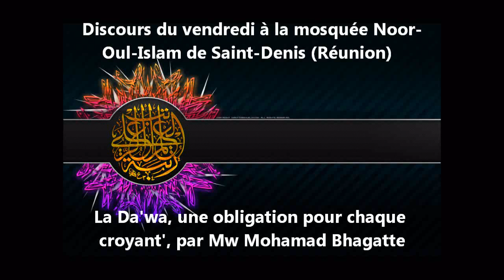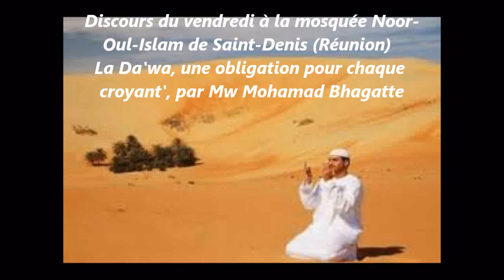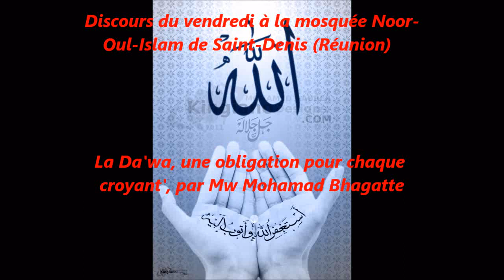La Da'wa, une obligation pour chaque croyant', par Mw Mohamad Bhagatte_1/2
Discours du vendredi à la mosquée Noor-Oul-Islam de Saint-Denis (Réunion)  La Da'wa, une obligation pour chaque croyant', par Mw Mohamad Bhagatte_0001